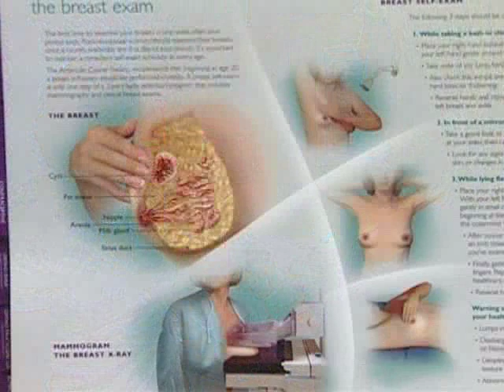Fibrocystic Breast Disease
More than 50 percent of women between the ages of 30-50 years old have fibrocystic lumps in their breast.  Some can mast breast cancer.